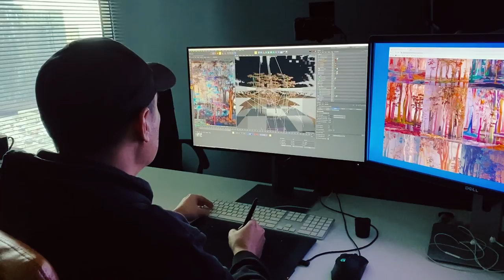Pleasures Are - Queensbridge (art mural making of)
A look behind the scene and making of my first Mankind Forest turned into a painted wall mural.

Special thanks to Da.ImageMaker for helping me interpret my vision.

Credits:
Court initiative - Underpark
Site Developer - Time & Place